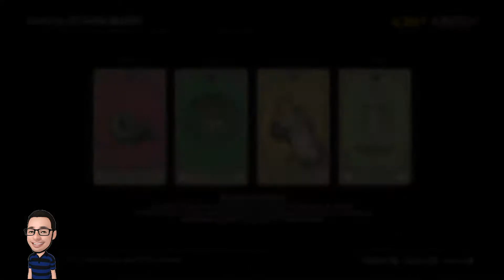XP infinita Nuevo Glich (Para nuevos) Red DEAD ONLINE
ID PS4

Chumblecke O Jorge bleck

Grupo Whatsapp

rdr2 noticias
rdr2 nuevos detalles
rdr2 novedades
red dead redemption 2 jugando